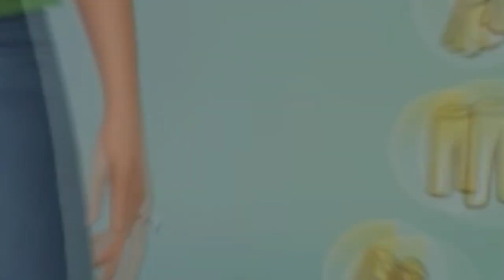Eliza Pancakes Spring 2024 🌼 | Sims 4 makeover NO CC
In this video Eliza Pancakes is getting a (much) needed Spring makeover!
This makeover was requested by @Shygirl_games  and @MeawLai
(they have amazing channels! Go check them out!)
One outfit for each category, which one is your favorite?
Which townie do you want to see next?